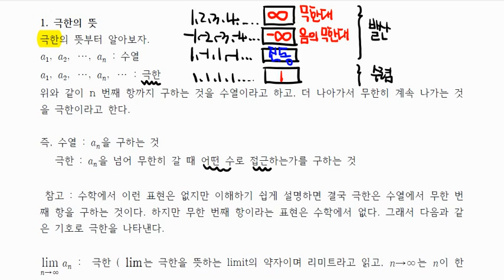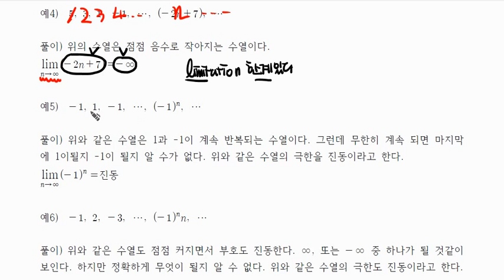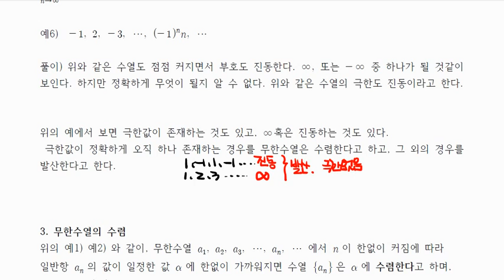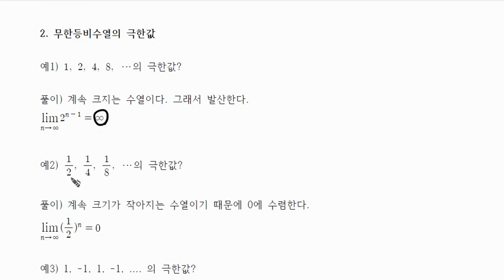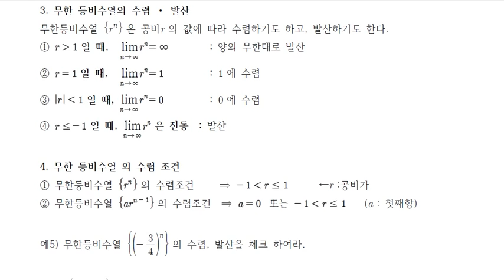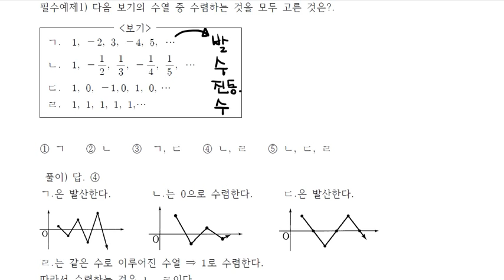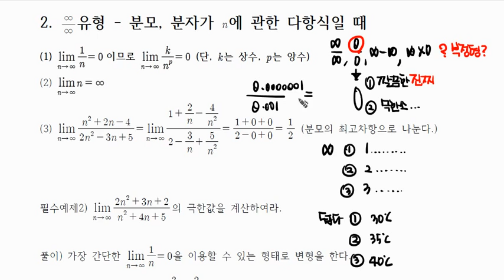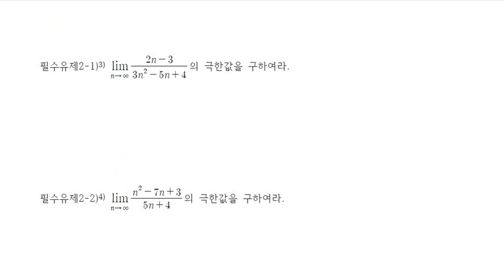김샘교재샘플 극한 @개념강의@원테이크@끊을필요가있을땐편집가능